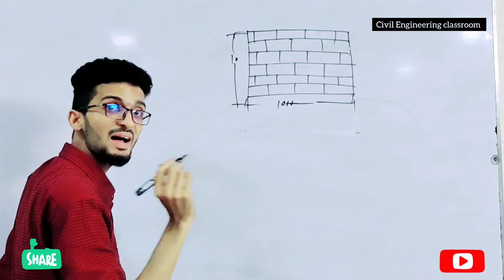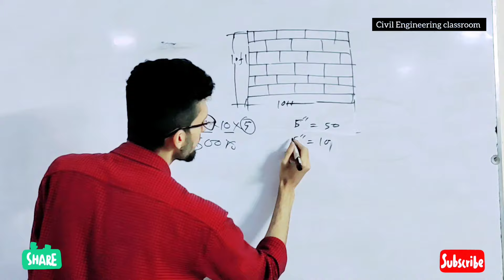গাঁথুনি দেওয়ালের ইটের সংখ্যা বের করুন মাত্র ৩০ সেকেন্ডে | ইটের দেওয়ালের হিসাব বেসিক টেকনিক শর্টকাট